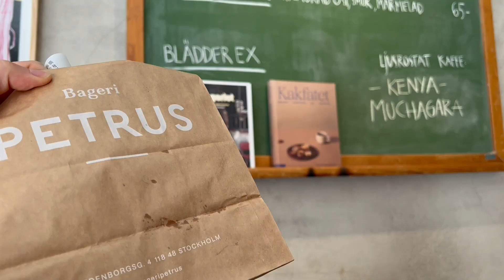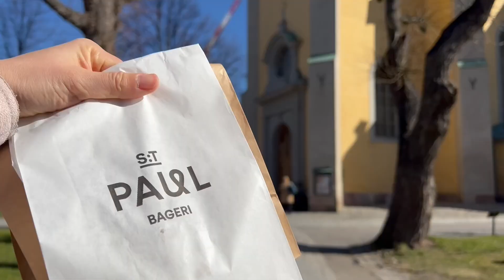【北欧暮らし】何気ないストックホルム平日の朝🕊｜人気エリアのパン屋さんたち｜海外Vlog｜📍Stockholm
みなさん、こんにちは。Melissaです🌼

とっても久しぶりになってしまいました
お元気でしたでしょうか？💞

スウェーデンはすっかり寒くなり
朝夜は10度下回っています

今回はストックホルムの平日の朝を
音楽と動画だけで楽しんでいただけたらと思います

車の音、工事の音、現地の方の声や小鳥のさえずりなど🕊
美しい景色が届きますように

（もしかしたら後で
字幕という形でわたしの言葉を入れるかもしれません）

ストックホルムのおしゃれエリアのパン屋さんなどに訪れました

「ストックホルムの平日の朝」を
楽しんでいただけたらと思います🌿

とても励みになります😍

ゆっくり更新ですが、よろしくお願いします🌼